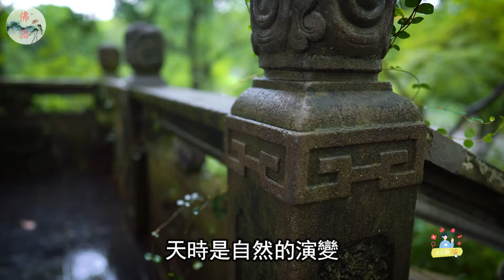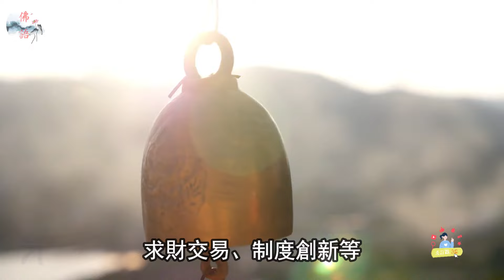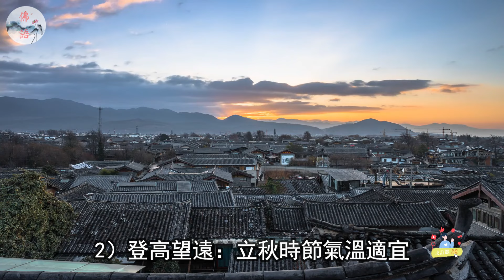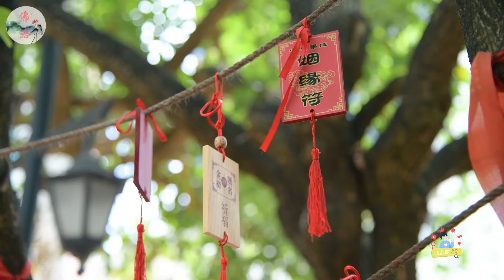今天立秋，這幾個屬相要走好運了？財旺，事順，人和【佛語】運勢